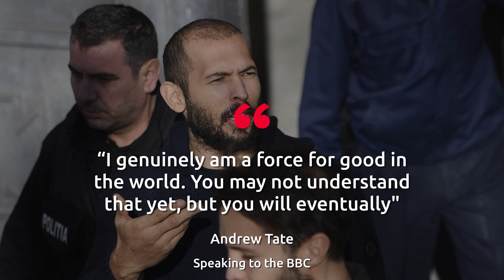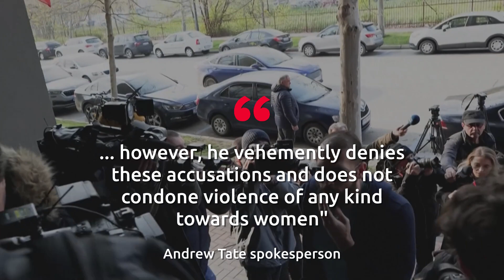Andrew Tate charged with rape and human trafficking in Romania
Andrew Tate has been charged with human trafficking, rape and forming an organised crime group.

Officials in Romania confirmed that the controversial influencer will face trial in an update earlier today.

The 36-year-old and his sibling Tristan Tate were first arrested at the end of last year and spent three months in prison. The brothers have been under house arrest since their release for jail in March.

Two other suspects have also been ordered to face trial.

The four defendants are alleged to have created an organised crime group in 2021 to facilitate human trafficking in Romania.

Seven alleged victims claim they were recruited by the Tate brothers on promises of love and marriage.